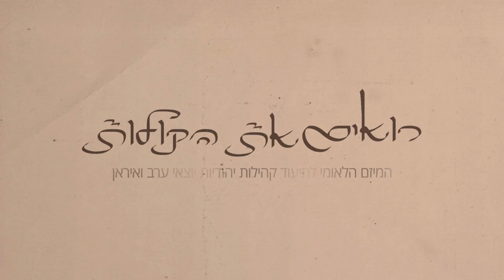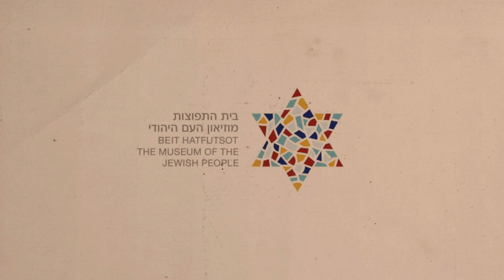עידית כהן 33027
שם: עידית כהן Idit Cohen

מס' סימוכין: 33027

שנת לידה: 1945

ארץ מוצא: מצרים

עיר מוצא: קהיר

סיכום ראיון: עידית נולדה במצרים, קהיר, המשפחה עלתה  ארצה בשנת 1951, בגלל פרעות ביהודים שהחלו אחרי מלחמת העצמאות 1948 בישראל.

האב חשש שיתנכלו להם כי גרו בשכונת עבדין שהיא ממש מאחורי ארמון המלך, המהומות והמרד בשלטון המלוכה גרמו לאבי להכין את העזיבה במהירות.

המשפחה הפליגה למרסיי שם שהו במחנה מעבר מספר חודשים ולאחר מכן באוניה  "ארצה" הפליגו לישראל.

הוריה ומשפחתה של האם כבר גרו אז בשכונת נוה-שאנן בחיפה והם קיבלו אותם בזרועות פתוחות, כך שלא עברו את ייסורי המעברה.

לעדויות וסיפורים נוספים מפי יוצאי ארצות ערב ואיראן, אתם מוזמנים לבקר באתר "רואים את הקולות"

צילום: אורן יעקובוביץ'